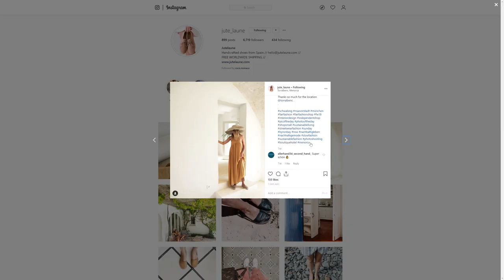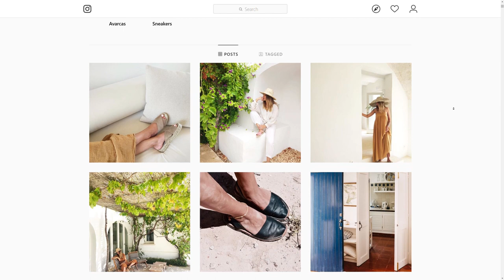SMALL BUSINESS ENTREPRENEUR in Germany (Challenges, Advice and TIPS!!)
In this video we interview the owner of Jutelaune, which is a Summer Footwear brand created in Germany by a Spanish girl.
She will talk about the reality of being a small business entrepreneur and her journey throughout these last 3 years.
Our main goal with this video is to show you the real experience of having your own business and gather advice from a real entrepreneur to help you decide if this is your career path.
We really appreciate your comments about the video and the content that you would like to see next to help you explore different career paths and your true interests that could develop into a fulfilling career.